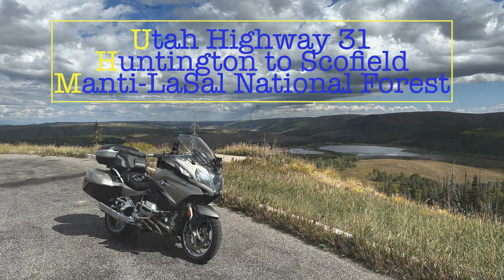Utah Hwy 31 Manti-La Sale National Forest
Utah Hwy 31 winds its' way along the Huntington Creek in south central Utah.  The road is in excellent condition.  Perfect for motorcycling. Begin in Huntington at an elevation of 5,787 FASL and end in the beautiful Aspen forest near Scofield at over 8,600 FASL.  Watch for large truck traffic near Huntington.  You are in coal country in this part of Utah!  Remember weather conditions can change dramatically with elevation change.